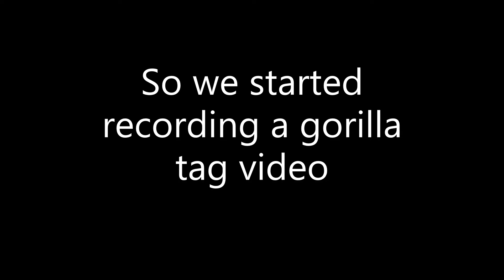Part 1: We joined the army!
In today's video, we start a riot in military academy, make End Creep propaganda, give away free guns and attempt to set off a nuke.

Credit for all music in this video goes to Sam. If you want to hear it again, kindly track him down and make him sing for you. Or alternatively just watch this video on repeat.